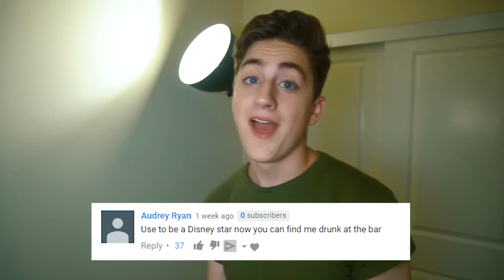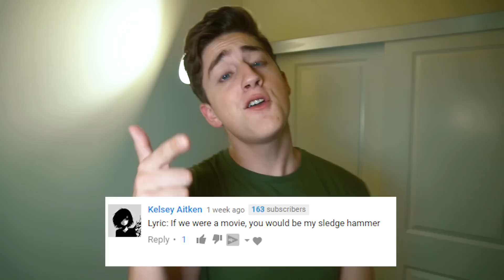We Made a MILEY CYRUS Song Parody!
Using the comments you guys sent me, we made a song that sounds like it was written by Miley Cyrus! I think it turned out pretty well, and it kind of reminds me of Malibuand Inspired a little bit! Let me know what you think and make sure to leave your comment for next week's YouTuber Song Parody!

Comment some youtuber lyrics!